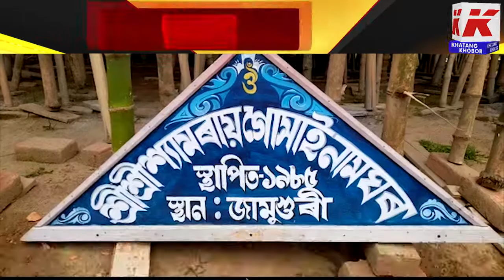চোৰৰ টাৰ্গেত ধৰ্মীয় অনুষ্ঠান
চোৰৰ টাৰ্গেত ধৰ্মীয় অনুষ্ঠান। জখলা বান্ধি মন্দিৰৰ ভেণ্টিলেৰেৰে সোমাল চোৰ। মন্দিৰত থকা কৃষ্ণৰ সোণৰ মূৰ্তি চুৰি। ছয়গাঁৱৰ বালাগাঁও জামুগুৰীৰ শ্যামৰাই মন্দিৰত চুৰি